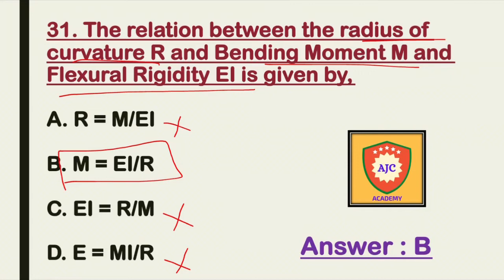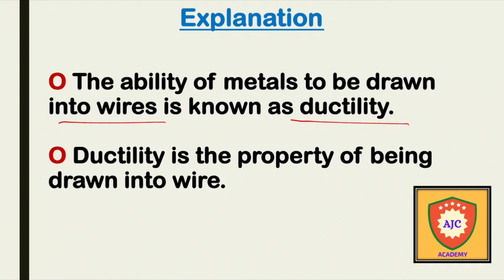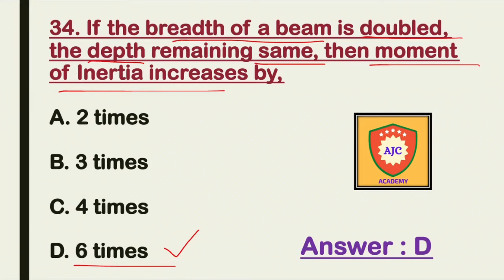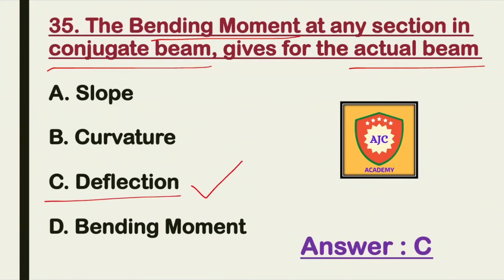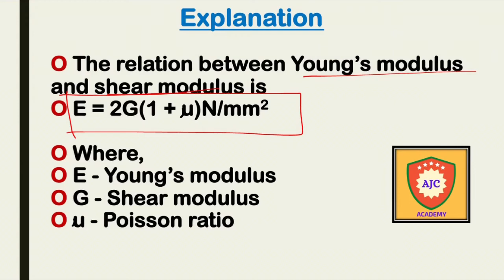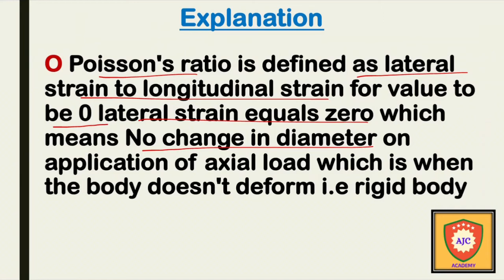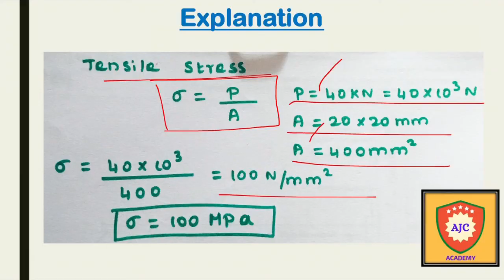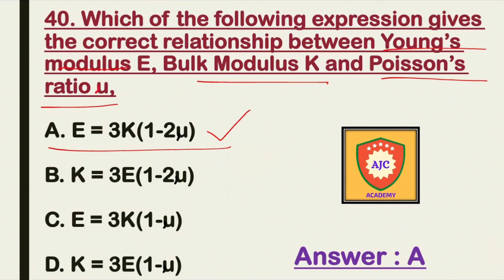Strength of Material/Previous Year Solved Q & A/MCQ’s - 4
CIVIL ENGINEERING

PREVIOUS YEAR SOLVED QUESTIONS AND ANSWERS

MCQS

PART - 4